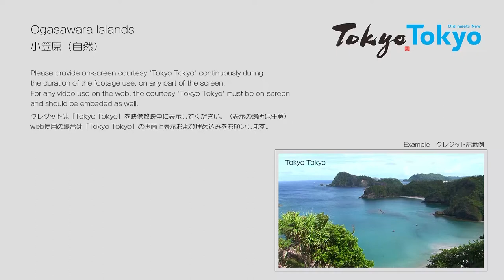[Tokyo Footage] Ogasawara Islands | 小笠原（自然）（Tokyo Japan）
Filmed 2010
撮影: 2010年